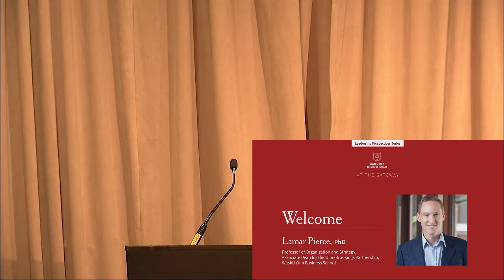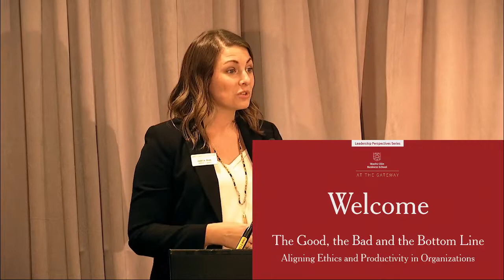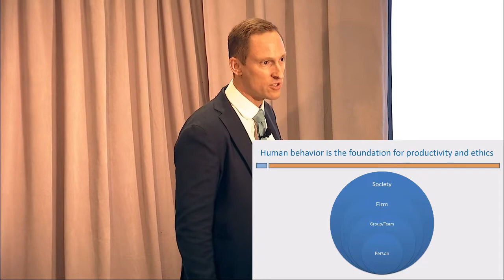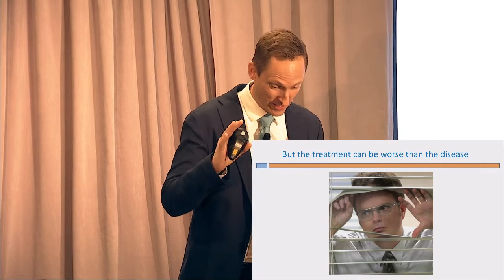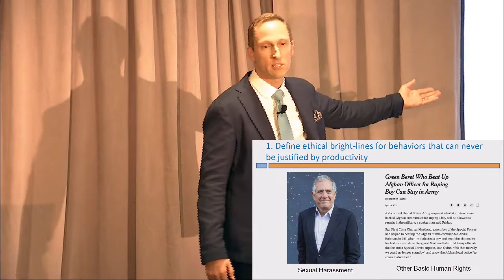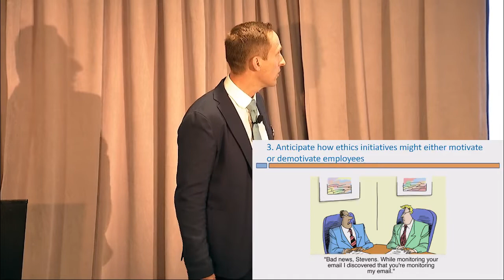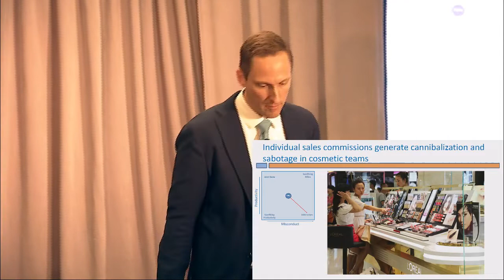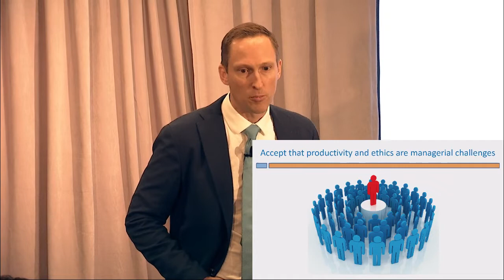The good, the bad and the bottom line | Leadership Perspectives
Olin professor Lamar Pierce speaks to the way ethics and productivity go hand in hand in the workplace.